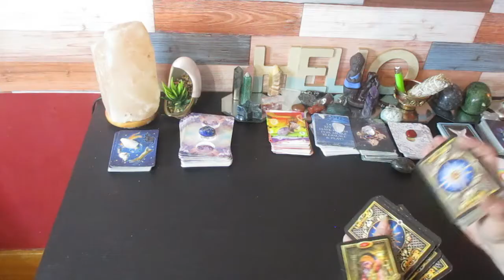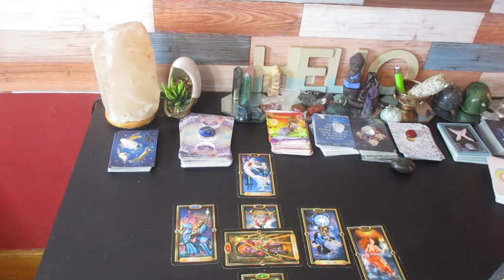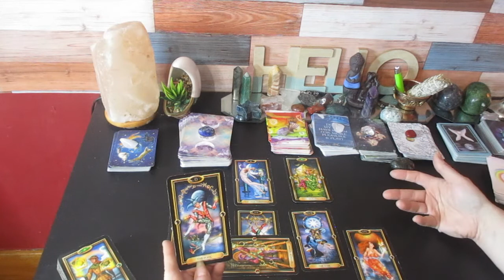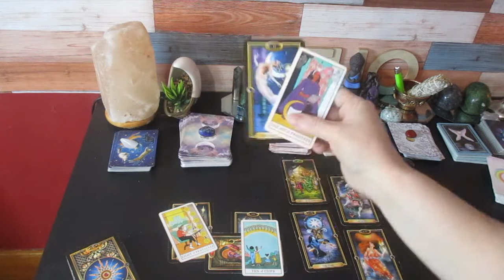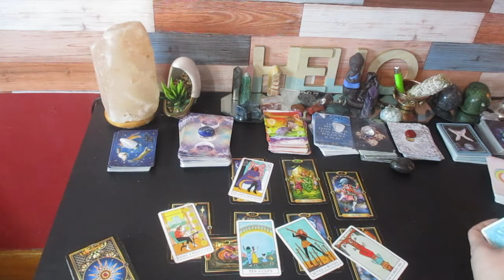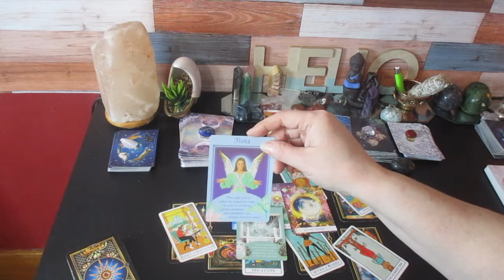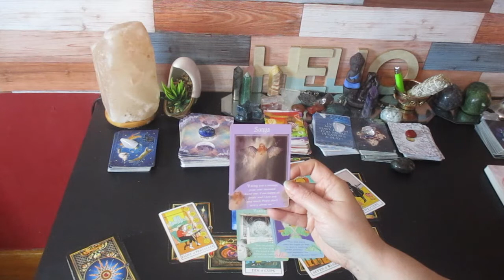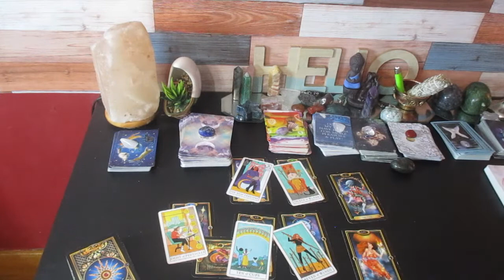PISCES ♓ "THIS WILL BLOW YOUR MIND" Scorpio Season is going to be AMAZING For U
Much love!
~Renee G